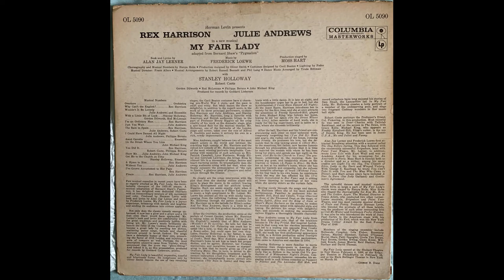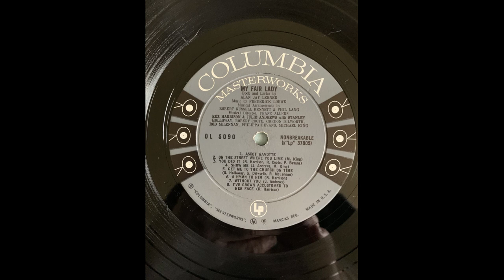John Michael King On The Street Where You Live